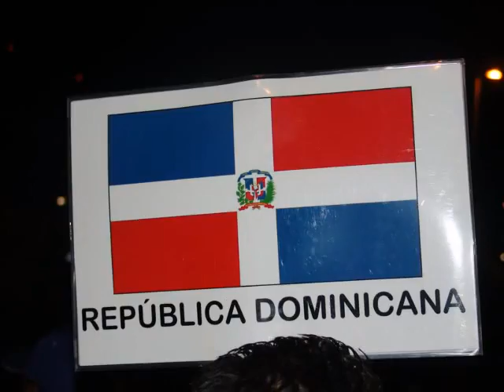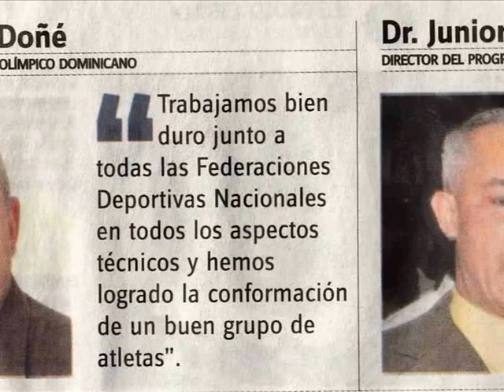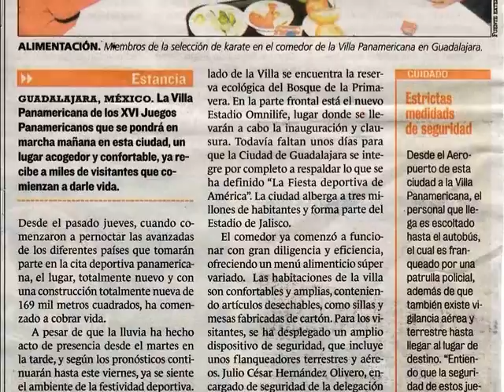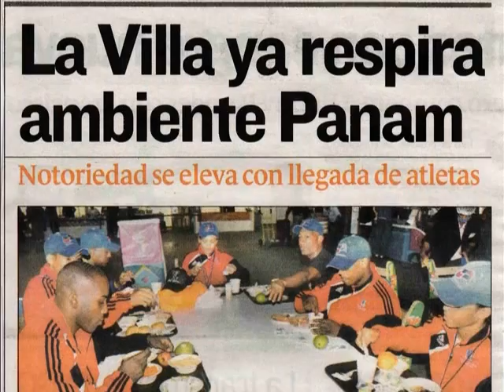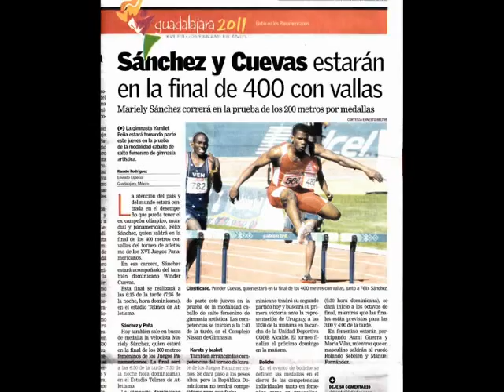Slideshow mejores momentos guadalajara 2011 - Parte 2